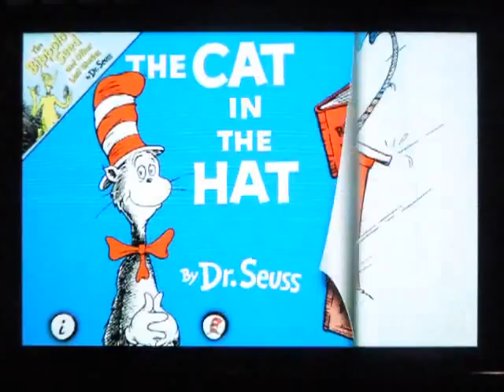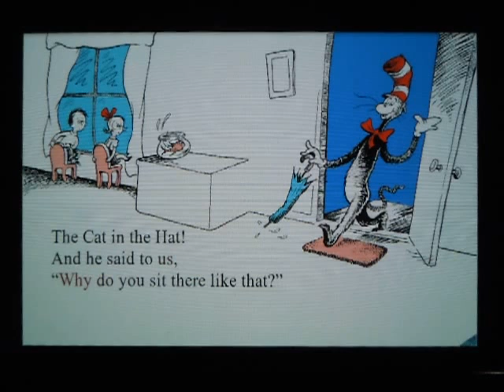The Cat in the Hat - Dr. Seuss Review by Best-Toddler-Apps.org